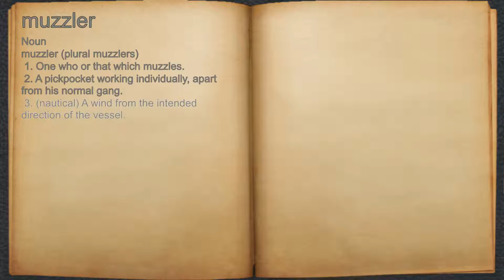What does muzzler mean?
A spoken definition of muzzler.

Intro Sound:
Typewriter - Tamskp